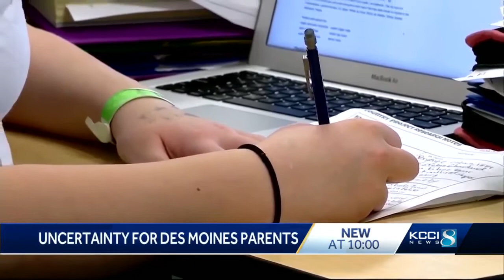Parents react to DMPS new Return to Learn plan